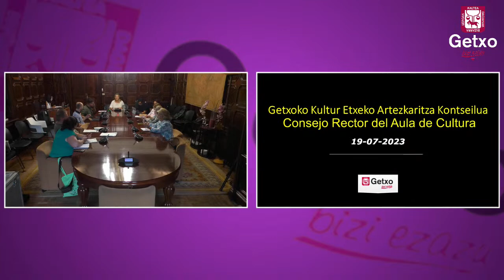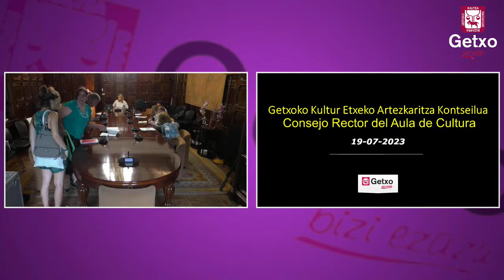Consejo rector del Aula de Cultura JULIO